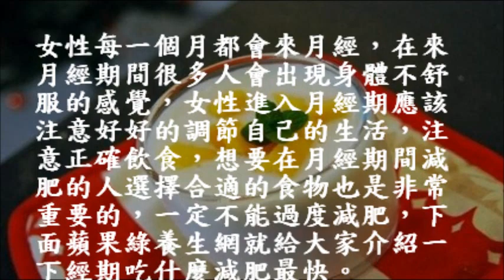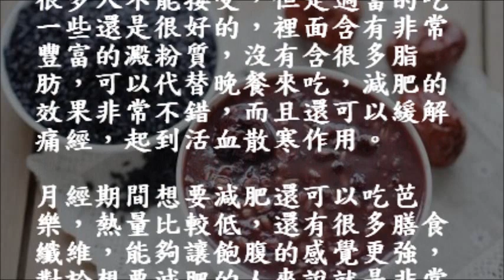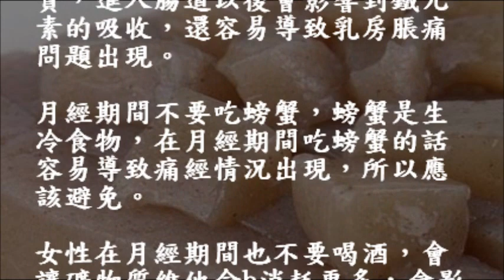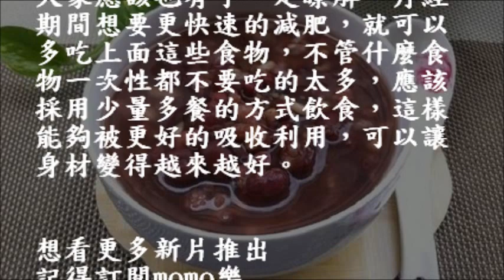🍅經期吃什麼減肥最快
特別推介 :
🍵(素) 香芋金針菇魚湯 消炎抗炎湯水  [孕婦忌芋頭] 芋頭對於 類風濕性關節炎非常有益, 特別適合身體虛弱者食用＊芋頭不能同那種食物一起同食? 接觸了芋頭導致痕癢點算好?

[輕鬆煮] 炸九肚魚 配上 自家調製千島芥末醬 (甜不辣) 骨都能吃掉 外脆內軟 依照步驟一次學會

🍵[高壓煲] 細胞增殖 強化免疫力 利關節風濕湯水 ＊提高耐缺氧能力, 煲到豬骨都溶化可以完全吃掉